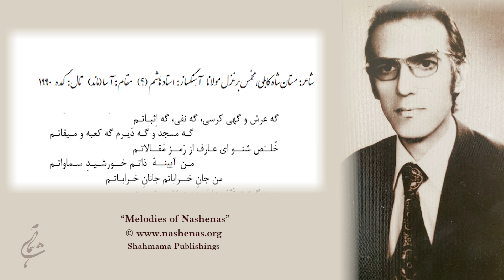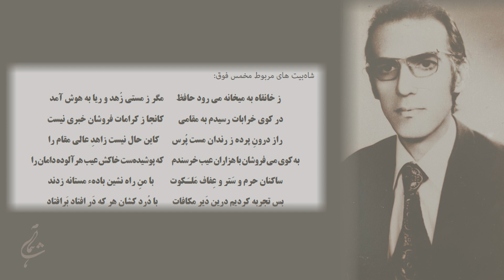من جان خراباتم- ناشناس - Nashenas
Man Jan-e Kharabatam
Lyrics: Mastan Shah Kabuli
Compose: Ustad Hashem ?